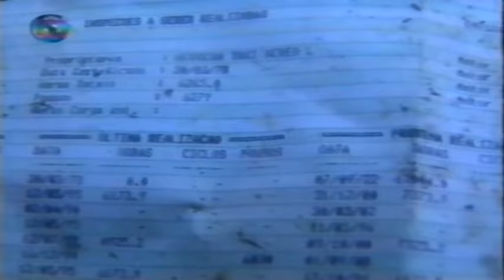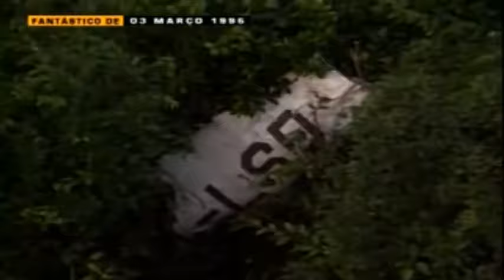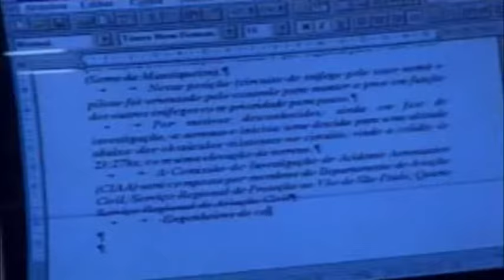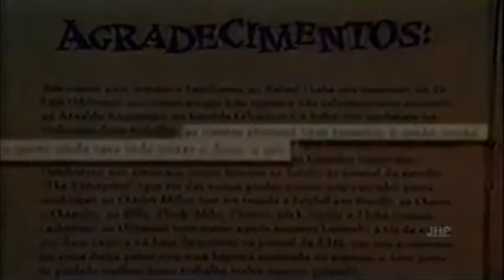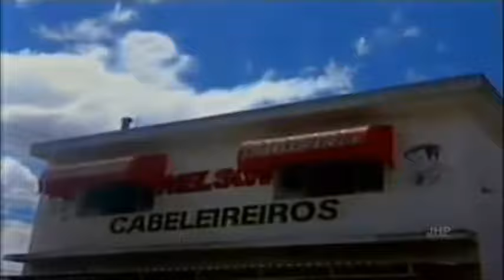Notícias da morte dos Mamonas Assassinas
Descansem em paz, Mamonas. Compilação de registros jornalísticos noticiando a morte da banda Mamonas Assassinas depois de um acidente aéreo que poderia (e muito) ser evitado. Conteúdo do próprio domingo seguido do Fantástico e do Jornal Nacional publicado com a intenção única de reverenciar e valorizar os marcos realizados pelo artista em vida.

- Alecsander Alves - Dinho (24 anos)
(05/03/1971, Irecê - 02/03/1996, São Paulo)
- Júlio César Barbosa - Júlio Rasec (28 anos)
(04/01/1968, Guarulhos - 02/03/1996, São Paulo)
- Alberto Hinoto - Bento Hinoto (25 anos)
(07/08/1970, Itaquaquecetuba - 02/03/1996, São Paulo)
- Samuel Reis de Oliveira - Samuel Reoli (22 anos)
(11/03/1973, São Paulo - 02/03/1996, São Paulo)
- Sérgio Reis de Oliveira - Sérgio Reoli (26 anos)
(30/09/1969, Guarulhos - 02/03/1996, São Paulo)